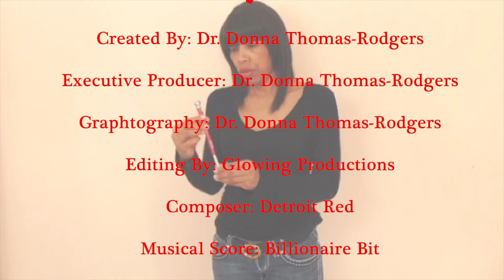The Auto & Truck Parts Industry - Dr. Donna Thomas - Rodgers - Billionaire Bit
In this Billionaire Bit Dr. Donna Thomas - Rodgers discusses interesting info on the Auto & Truck Parts industry.

Dr. Donna Thomas - Rodgers developed the Billionaire Bit to provide entrepreneurs and industry leaders with bits of information from billionaires not seen in the spotlight. This entire playlists features a variety of billionaires from countries around the world in diverse industries. Increase your Billionaire Knowledgedex and build your business by watching this entire playlist.

Credits:

Executive Producer: Dr. Donna Thomas-Rodgers
Created by: Dr. Donna Thomas–Rodgers
Production: Glowing Productions
Graphics: Glowing Productions
Music Produced By: Detroit Red
Genre: Red Symphony
Styling: D. Howard